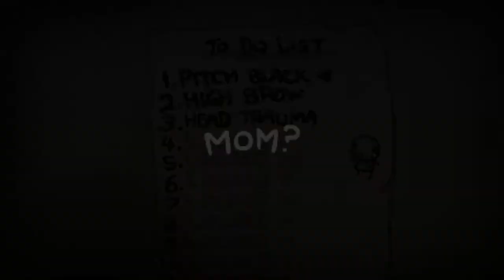The Binding of Isaac: Antibirth - asy Completes S1E6